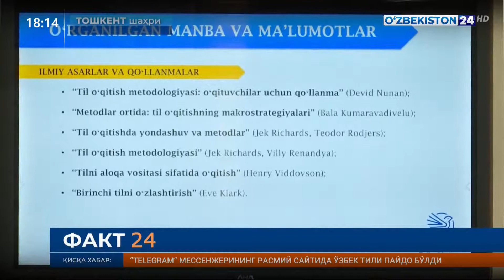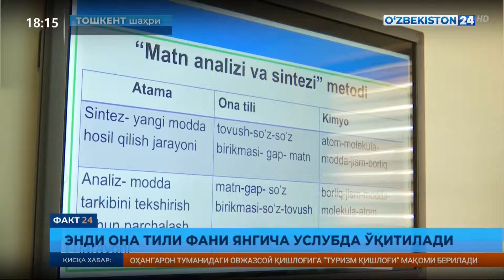Факт 24 | Энди она тили фани янгича услубда ўқитилади